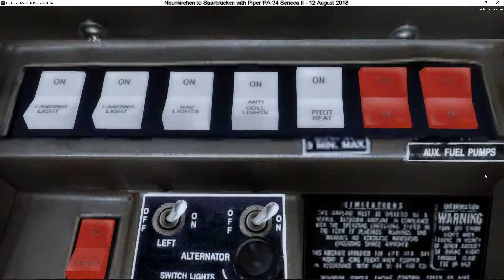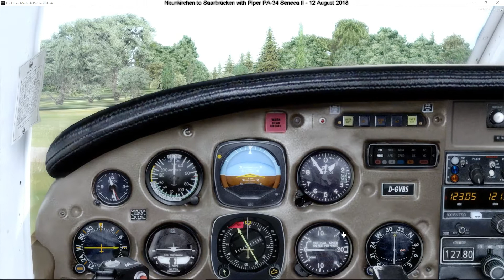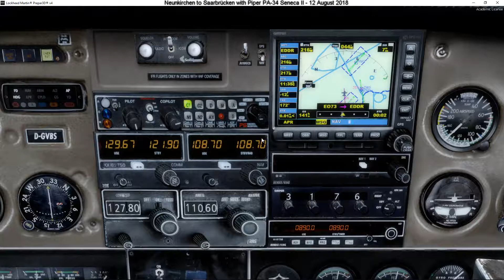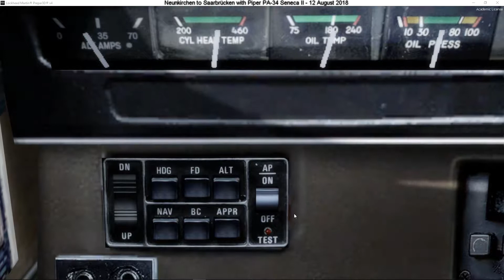054 - Neunkirchen to Saarbrücken (Europe - Germany)